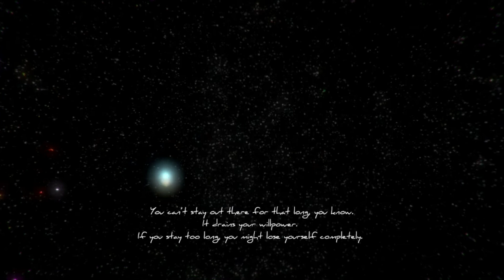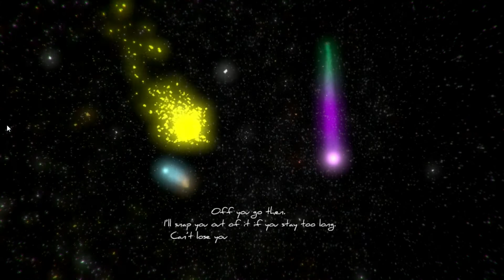After Life - Story of a Father Gameplay Walkthrough Part 2 - No Commentary PC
After Life Story of a Father Gameplay Walkthrough - No Commentary PC.This After Life Story of a Father walkthrough will include full story,all cutscenes,review,ending and more.

Game Information: You assume the role of Rick Dennehy, a family man who dies during the 90's, as he returns to earth to hear his life's events through the memories of his loved ones. The story revolves heavily around life and death as Rick discovers how his family saw him while he was still alive and how they coped with his death.
Discover how different kinds of people deal with the loss of a loved one.
Your goal is the story, not the challenge to experience it.

Title: After Life - Story of a Father
Genre: Adventure
Developer: Green Sawdust
Publisher: Green Sawdust
Release Date: 25 Nov, 2016